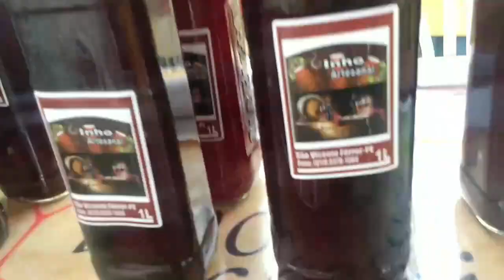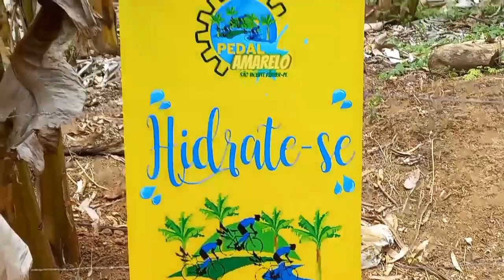Pedal Amarelo em São Vicente, ninguém é triste pedalando